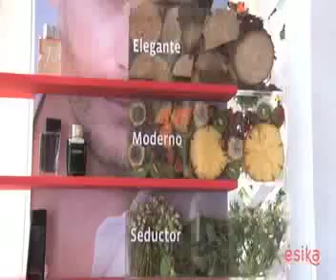POSTRE 17 AGOSTO 2012.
POSTRE 17 AGOSTO 2012. Hora13noticias